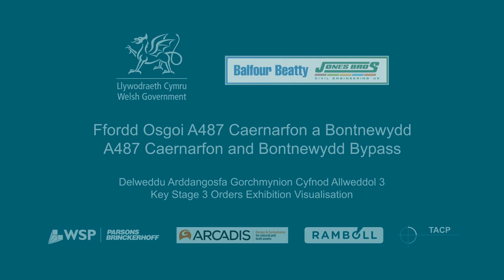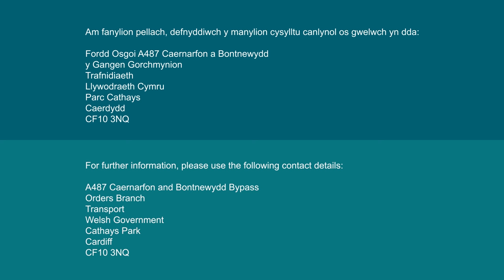Video: fly through of proposed Caernarfon to Bontnewydd bypass